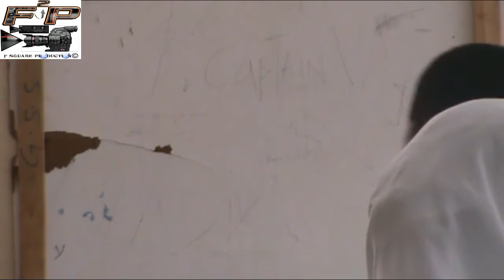Garissa Great Debaters Contest (Nep girls vs Umu salama)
Umu salama girls battle with Nep girls on hot motion at GHS. The contest was attended and participated by vast schools.